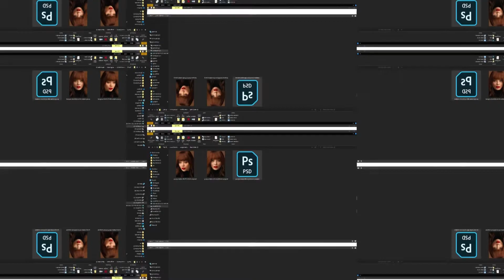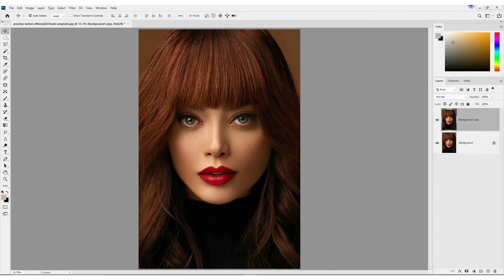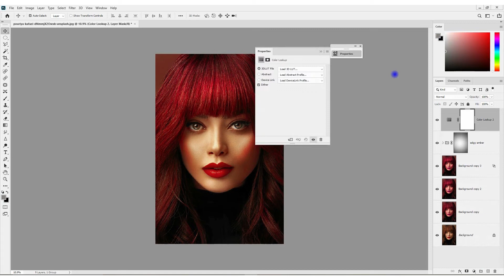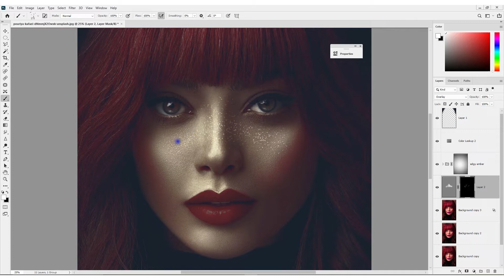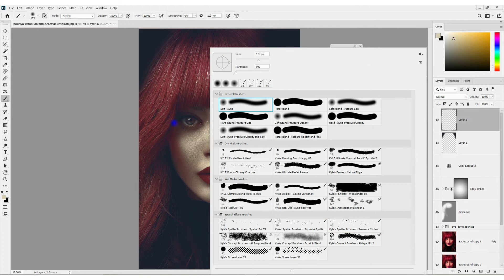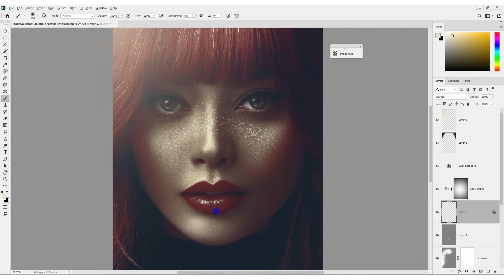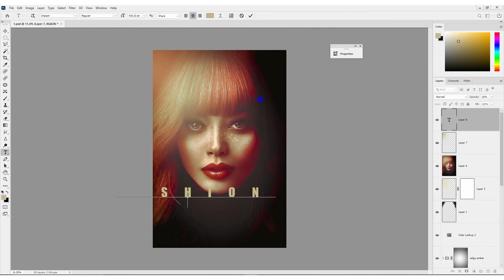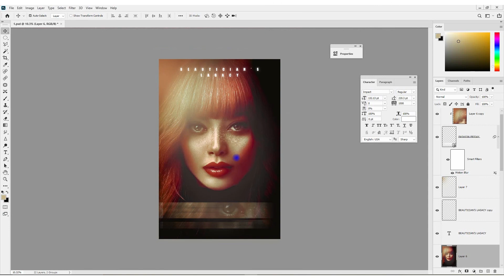Color Grading Photoshop Tutorial | Apply Color Effects easily in Photoshop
In this Tutorial I will show you how you can color grade and by setting limits to some specific areas of your portrait. You can transform any of your Portrait to a specific Color grading of your liking using photoshop.
It's a adobephotoshop tutorial, Everything is recorded slowly so anyone (even bignners ) Can understand and follow along.

photoshop xd,
photoshop xp pen,
photoshop xd tutorial,
photoshop x ray tutorial,
x photoshop brush,
xóa vật thể trong photoshop,
xmp presets photoshop,
xiaomi pad 5 photoshop,
x ray effect photoshop,
x ray photoshop,
xmp file photoshop,
xóa phông trong photoshop,
xóa chữ trong photoshop,
xp pen photoshop,
photoshop youtube thumbnail,
photoshop your memories,
photoshop youtube banner,
photoshop y2k,
photoshop your drawing,
photoshop yourself into a picture,
photoshop youtube thumbnail size,
photoshop y2k logo,
photoshop youtube thumbnail tutorial,
photoshop youtube banner tutorial,
you suck at photoshop,
y2k photoshop,
y2k logo photoshop,
youtube banner template photoshop,
youtube thumbnail size photoshop,
yahiamice among us photoshop,
youtube thumbnail design in photoshop,
your graphics processor is incompatible photoshop 2023,
photoshop zoom in and out shortcut,
photoshop zombie,
photoshop zoom,
photoshop zurag ynzlah,
photoshop zip file install,
photoshop zoom problem,
photoshop zombie face tutorial,
photoshop zoom in and out scroll wheel,
photoshop zurag evluuleh,
photoshop zurag taslah,
zoom in photoshop,
zombie photoshop,
zbrush to photoshop,
z depth photoshop,
zoom tool in photoshop,
zoom photo in photoshop,
zubby michael wife photoshop,
zoom photoshop mouse,
zoom image in photoshop,
zoom effect photoshop,
photoshop 0.7 photo editing,
photoshop 0.7,
photoshop 0.7 full course,
photoshop 0 dan o'rganish,
photoshop 0.7 install kaise karen,
photoshop 0.7 download kaise karen,
photoshop 0 dan,
photoshop 0.7 tutorial,
photoshop 0.7 banner editing,
photoshop 0.7 background change,
0.7 photoshop editing,
0xc00007b error fix photoshop,
0.7 photoshop,
0.7 photoshop download free,
0xc00007b error fix photoshop 2020,
01 photoshop,
swiss001 photoshop,
photoshop 0.7 passport size photo,
saving 0 photoshop,
photoshop 101,
photoshop 1.0,
photoshop 1 minute tutorial,
photoshop 101 studio c,
photoshop 1st class,
photoshop 10.0 photo editing,
photoshop 10 minute school,
photoshop 18,
photoshop 1988,
photoshop 11 tutorial for beginners,
1 minute photoshop create dramatic black and white,
1st birthday invitation card design photoshop,
1x1 picture in photoshop,
1 click photoshop action,
1 click aadhar card photoshop action download,
1 click skin retouching photoshop actions download,
18th birthday invitation card design photoshop,
1click vaccine certificate print photoshop action download,
photoshop 2023 download,
photoshop 2023 crack,
photoshop 2023 new features,
photoshop 2022,
photoshop 2022 crack,
photoshop 2020,
2022 photoshop,
2021 photoshop,
2023 adobe photoshop,
2023 photoshop new features,
2022 photoshop crack,
photoshop 3d text,
photoshop 3d,
photoshop 3d tutorial,
photoshop 3d effect,
photoshop 3d logo,
photoshop 3d text tutorial,
photoshop 30 days,
photoshop 3d animation,
photoshop 3d modeling,
photoshop 3d text effect,
3d text photoshop,
3d logo design photoshop,
3d photoshop,
30 days of photoshop,
3d effect photoshop,
3d mockup in photoshop,
3d pop out effect in photoshop,
300*300 pixels photoshop,
3d photoshop tutorial,
3d chrome text photoshop,
photoshop 4x6 size,
photoshop 4k resolution,
photoshop 4k photo editing,
photoshop 4gb ram,
photoshop 4 pictures in one,
photoshop 4.0,
photoshop 4r photo size,
photoshop 4 photo collage,
photoshop 4x6 size action,
photoshop 4*6,
4r photo size photoshop,
4 6 photo size photoshop,
4 passport size photo in photoshop,
4 x 6 photo size in photoshop,
4 photos in one frame photoshop,
433 photoshop,
4gb ram laptop photoshop,
4k photo editing in photoshop